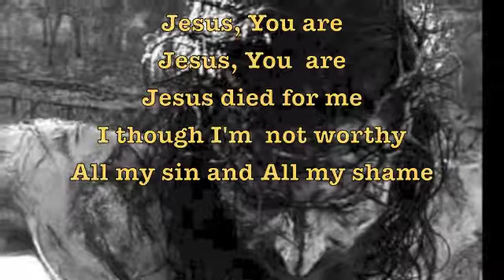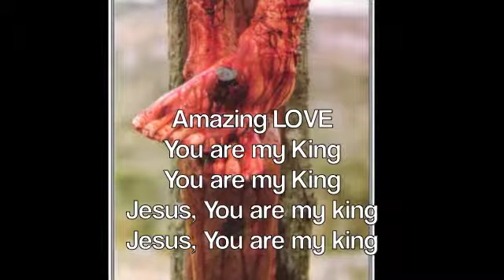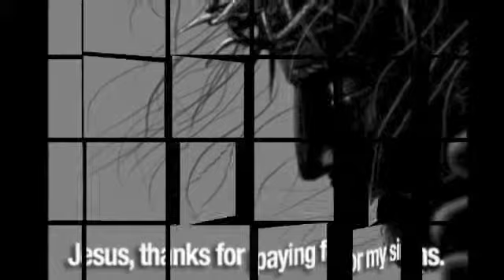The POWER of the CROSS... Worship Him....